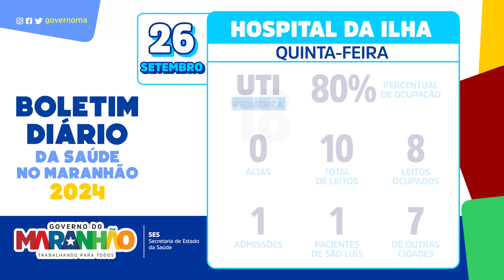Boletim de atendimentos do Hospital da Ilha 26SET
🏥 Confira o boletim do Hospital da Ilha, referência estadual no tratamento de queimados.